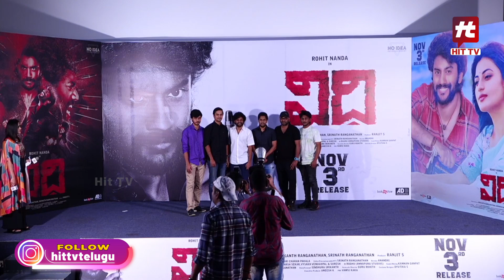VIDHI Movie Press Meet | Rohit Nanda | Anandhi | Sricharan Pakala